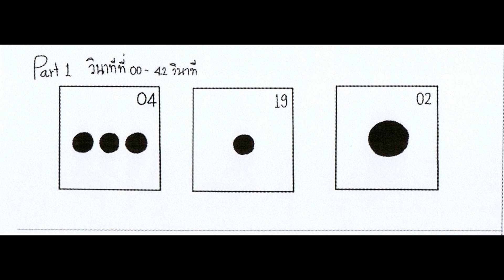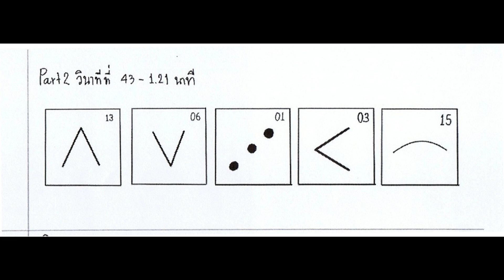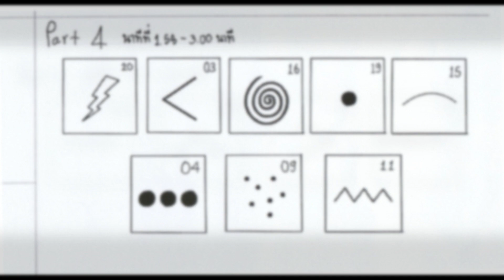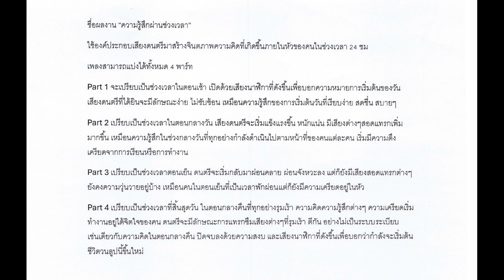ความรู้สึกผ่านช่วงเวลา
วิชาการอ่านและบันทึกดนตรี ภาคการศึกษาปลาย ปีกา่รศึกษา 2566